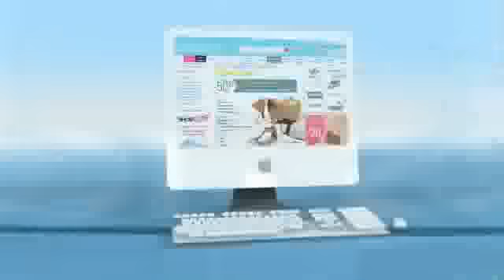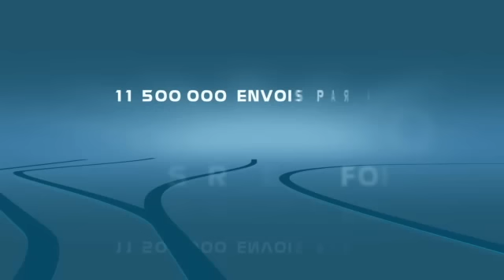FRANCE EXPRESS fête ses 40 ans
40 ans FRANCE EXPRESS